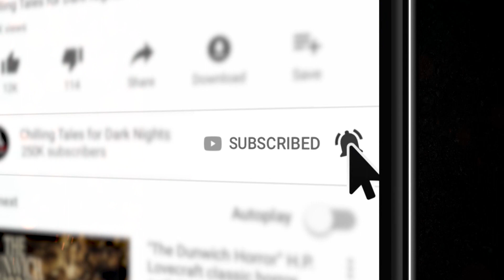"Lover" Taylor Swift Inspired Creepypasta 💀 Scary Stories of the Supernatural & Paranormal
New 2019 Taylor Swift - Lover Inspired Creepypasta Scary Story ▶ I should have ended things with Alison when she refused to take down the Christmas lights. That’s when it became clear to me that there was something very wrong with her.

Story inspired by / based on the Taylor Swift song "Lover" from her new record of the same name.

Custom art, based on Taylor's "Lover" single art, by the incredible Omega Black

CREDITS
"Lover" by Nathaniel Lewis & Craig Groshek
Narrated by Christopher Keegan

Official “Lover” Lyrics
Written by Taylor Swift

We could leave the Christmas lights up
‘Til January
This is our place, we make the rules
And there’s a dazzling haze
A mysterious way about you, dear
Lover
We could let our friends crash
And I’m highly suspicious
That everyone who sees you wants you
I’ve loved you 3 summers now, honey
But I want them all
Chorus
Ladies and gentlemen
Will you please stand
With every guitar string scar on my hand
I take this magnetic force of a man
To be my lover
My heart’s been borrowed
And yours has been blue
All’s well that ends well
To end up with you
Swear to be overdramatic and true
To my lover
And you’ll save all your dirtiest jokes
For me
And at every table, I’ll save you a seat
Lover...
Lover